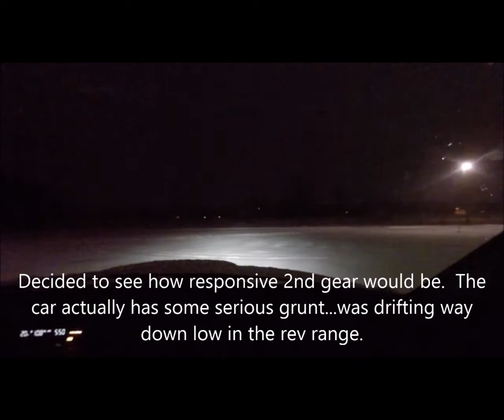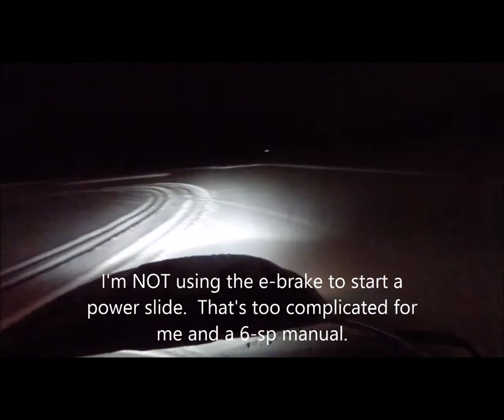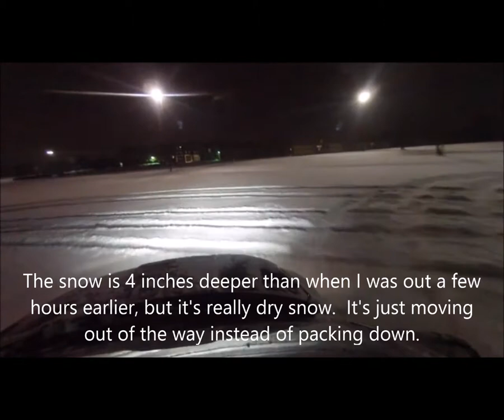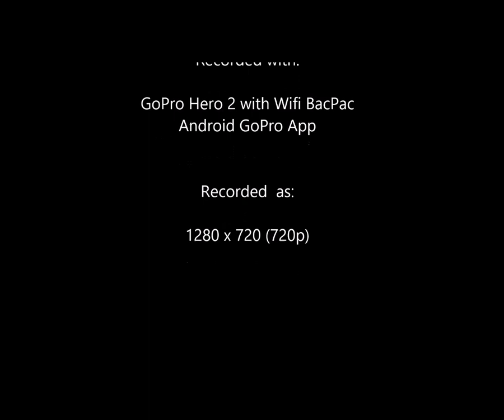2014 - STI Snow Play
*I've deleted some comments...again, please don't leave d-bag comments...they'll just get removed.  If it gets out of hand, I'll just require comments to be pre-approved.*

I've been waiting for decent snow all winter long...we finally got a bit (5") yesterday.

Video taken with GoPro Hero 2 @ 1280 x 720 (HD), inside and outside of the car, using the GoPro suction cup mount (there was some rattling when the camera was placed outside...it may be the latch).

The first two runs were done around 6PM...the snow may have been around 3" deep, but the snow was dry and the wing was blowing it away from the parking lot.  I came back around 9PM and the snow was much deeper (5+")...this is when I placed the camera outside the car.

There's some vlog-like activity in the video (me narrating).